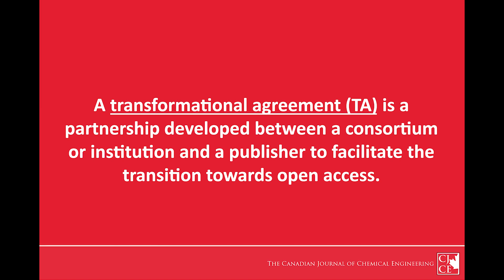CJCE: What is a Transformational Agreement?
Curious if your institution has signed a transformational agreement (TA) with our publisher Wiley? Take a look at the list of international institutions below!

Authors from Canada: Are you curious if your institution is covered by the CRKN TA? Check the list below to see: